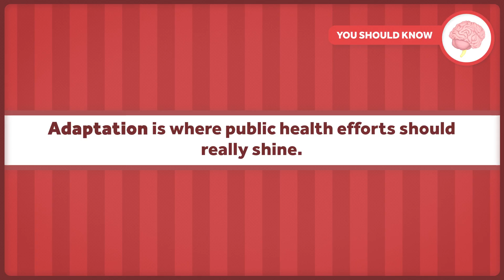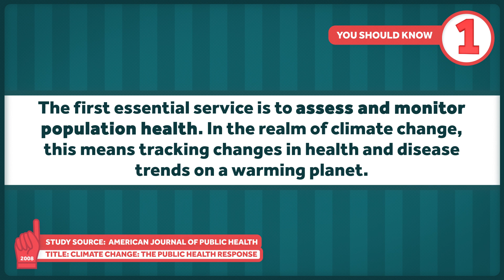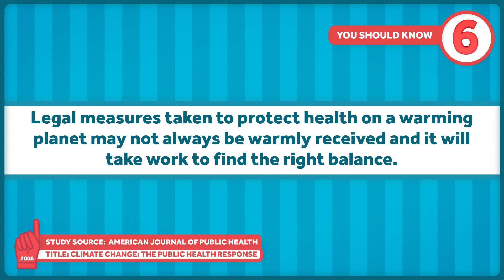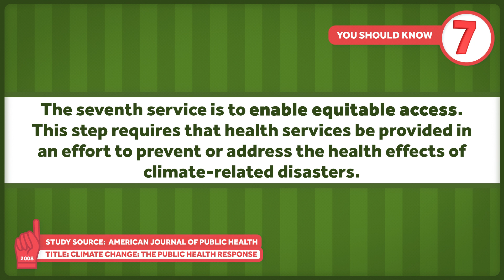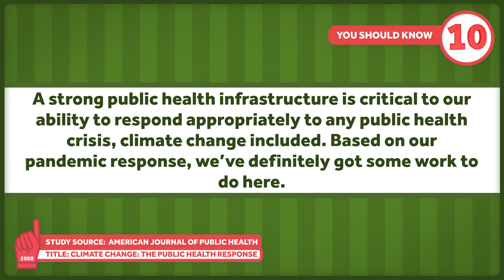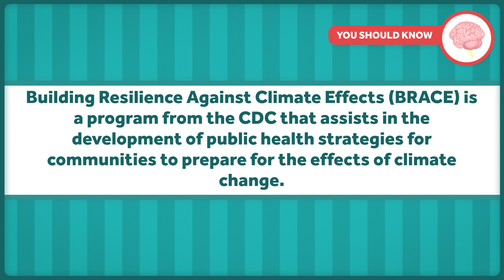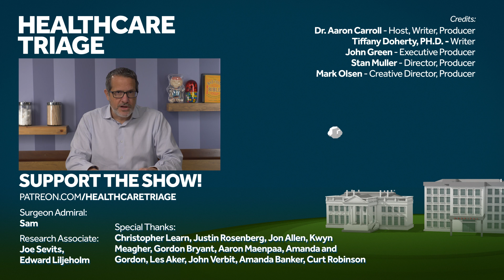Public Health Solutions to Climate Change Problems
Much of the conversation around climate change centers on things like lowering carbon emissions, which is obviously critical, but we think the public health response to climate change should be a larger part of the conversation. Whatever we do moving forward to address climate change, there’s no avoiding the fact that we will still face public health consequences of climate impacts. That sucks, but we can soften the blow if we prepare ourselves.

Other Healthcare Triage Links:
2.
3.
4. Aaron's book "The Bad Food Bible: How and Why to Eat Sinfully" is available wherever books are sold, such as Amazon